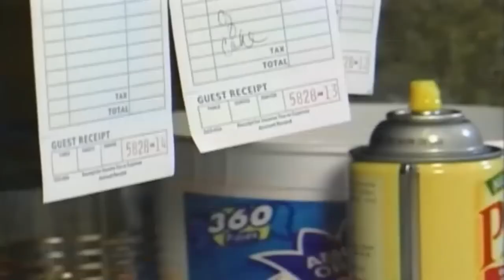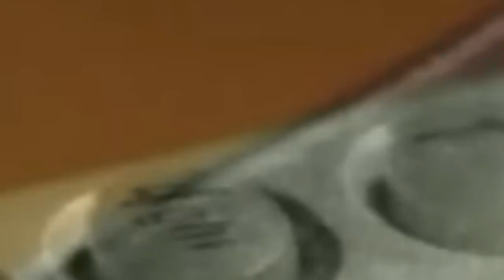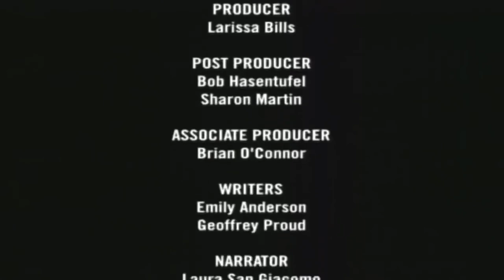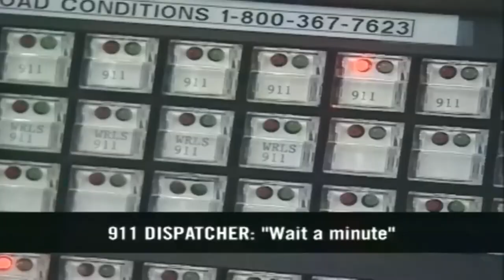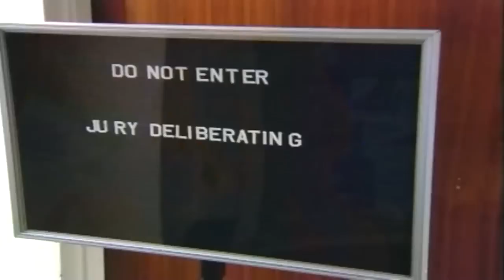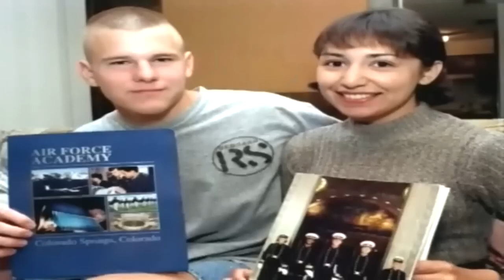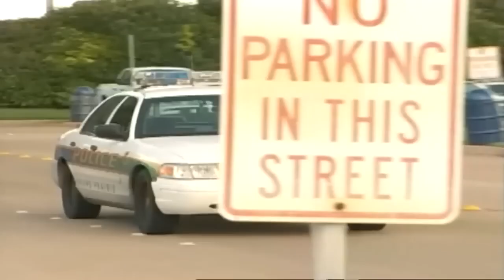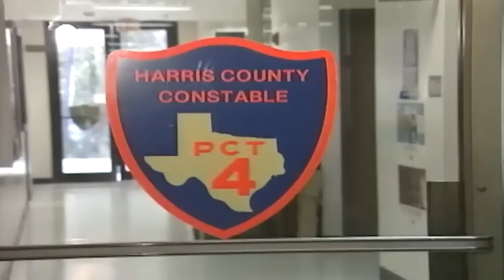Snapped 2024 ☎ ☎☎ Diane Zamora ☎ ☎☎ Snapped NEW Full HD 1080P